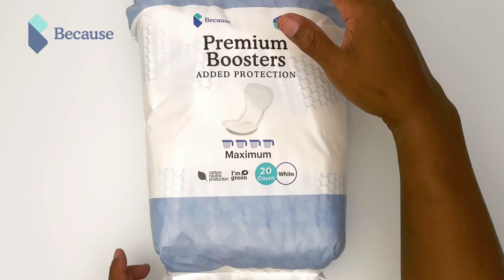How Booster Pads Work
Interested in giving your bladder protection underwear a major upgrade? Learn about how booster pads add an extra 4 cups of absorbency to any incontinence underwear!